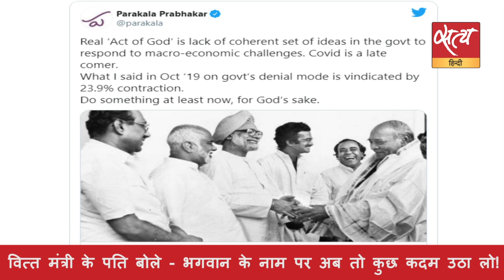Satya Hindi News Bulletin। सत्य हिंदी समाचार बुलेटिन : 5 सितंबर, दिनभर की बड़ी ख़बरें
Satya Hindi news Bulletin। सत्य हिंदी समाचार बुलेटिन।कांग्रेस : सीमा पर तनाव को लेकर देश को भरोसे में लें पीएम।राज्यों में कारोबार की सुगमता में शीर्ष पर आंध्र प्रदेश